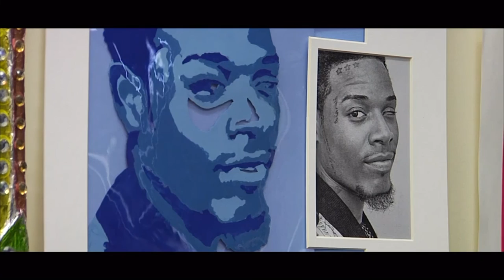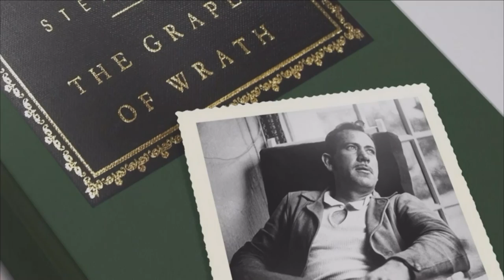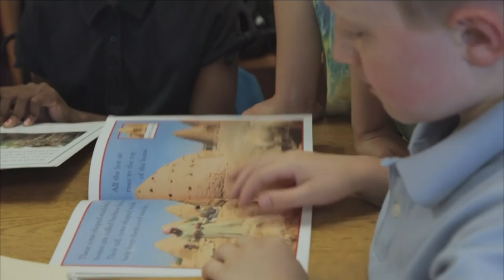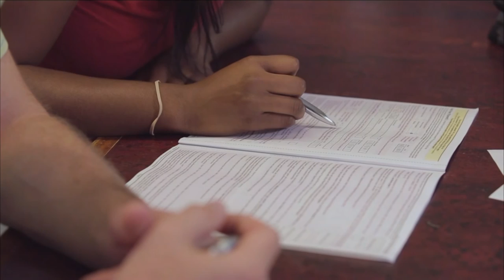Rochester City School District Citywide Concert 2016